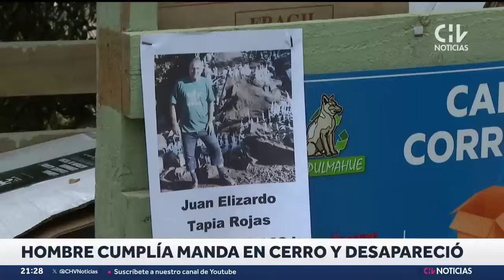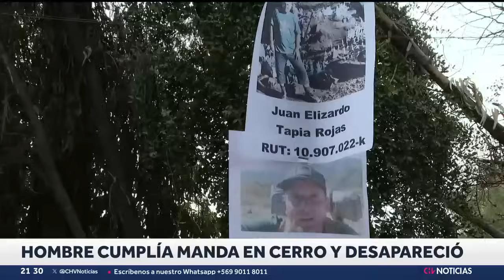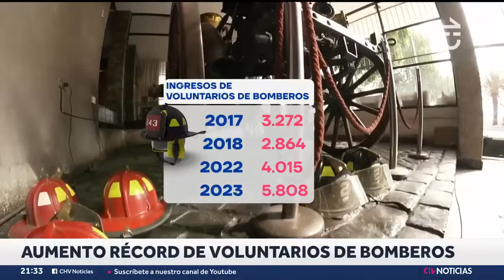CUMPLÍA UNA MANDA Y DESAPARECIÓ: Buscan a hombre que se extravió en Cerro La Virgen - CHV Noticias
Durante la tarde de este lunes, familiares de Juan Tapia (53), denunciaron su desaparición desde el Cerro La Virgen, en Paine. De acuerdo a su relato, Juan realizó este mismo recorrido durante los últimos 30 años para dar cumplimiento a una “manda”.